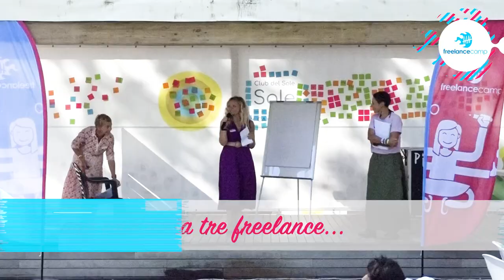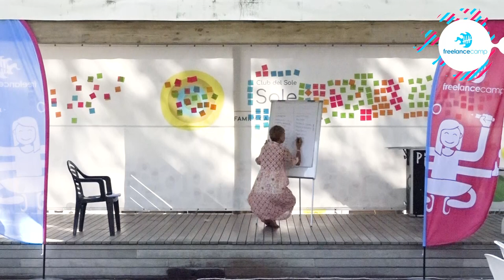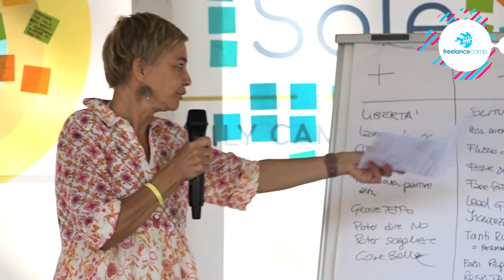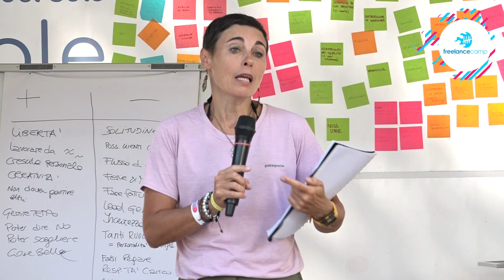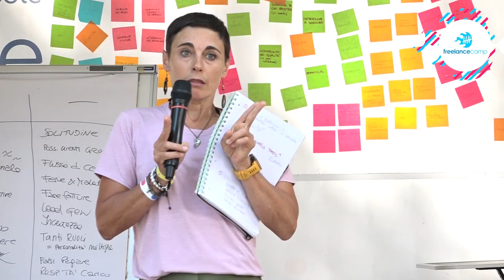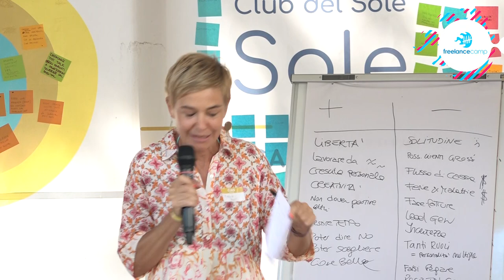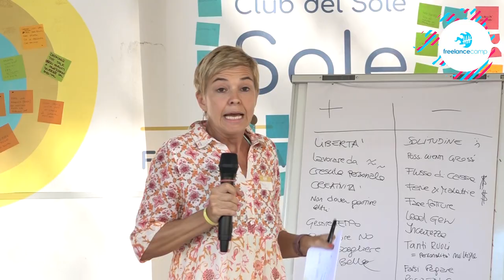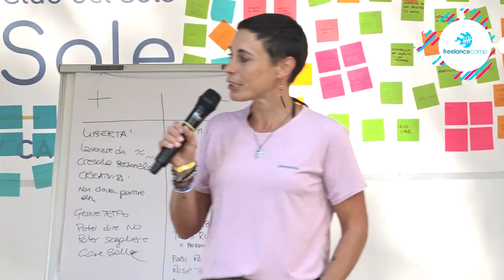C'erano una volta tre freelance... | R.Zantedeschi, F. Palù, P. Nerattini - FC Club 09/2024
Vivere da freelance, si sa, è una scelta piena di pro e di contro. I contro talvolta vengono affrontati in modo individuale attraverso percorsi di crescita ed evoluzione, talvolta, invece, è l'incontro con alcune persone a dare loro una svolta e a portare un significativo miglioramento. Il nostro talk racconta come ci siamo conosciute e scelte e come abbiamo dato vita a un progetto di one-brand, gli step del processo e le fasi di progetto. Non solo per ispirazione, ma anche per acquisire qualche spunto pratico, in modo interattivo tramite momenti di facilitazione.

💌 Newsletter.